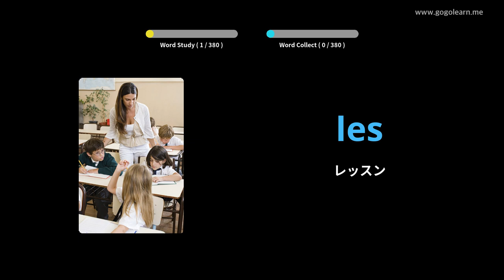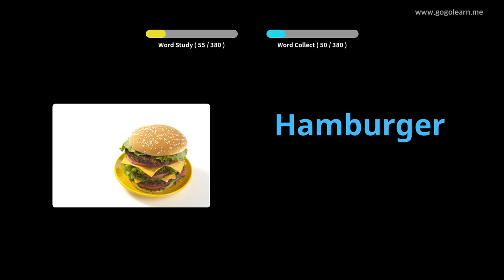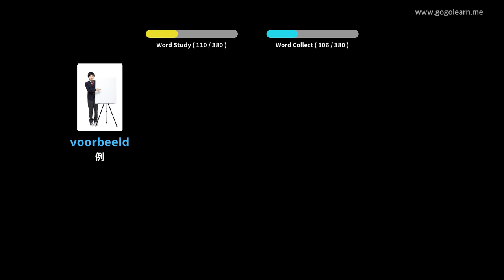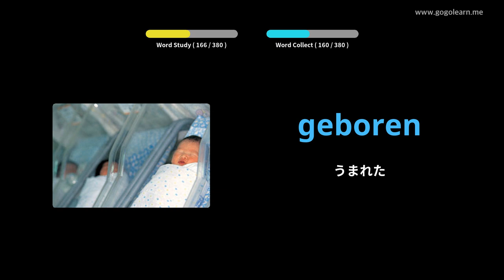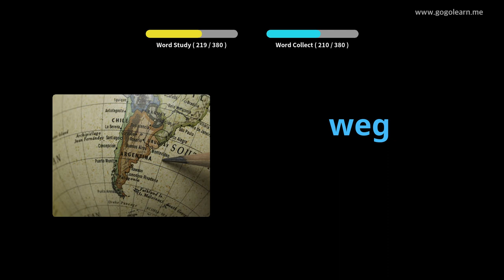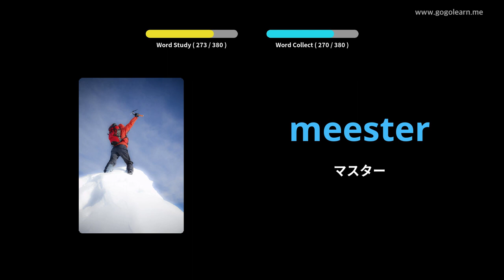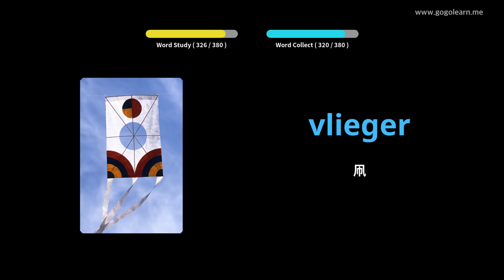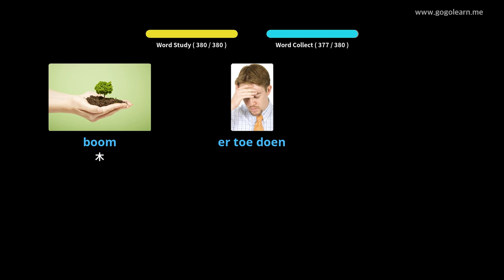写真を通してオランダ語を学ぶ|オランダ語の語彙中学校1 | Golearn